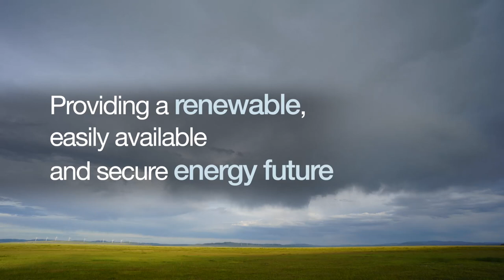RE100: 100% renewable energy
The cost of photovoltaic and wind energy is becoming increasingly competitive with that of ‘new build’ coal. In combination with increased transmission and storage, a 100% renewable electrical grid is viable for Australia, which would eliminate one third of the nation’s emissions of greenhouse gases. We investigate the ways in which all aspects of the Australian economy could be made to depend only on clean energy and renewable resources.